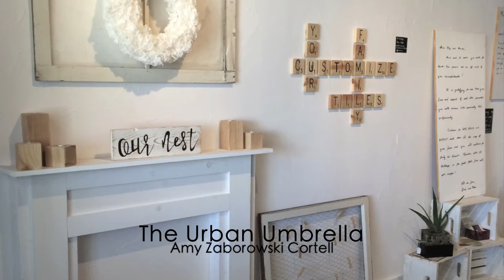FresYes People - Amy Zaborowski Cortell opens decor shop and DIY space in Old Town Clovis